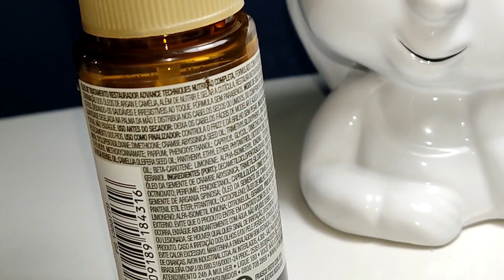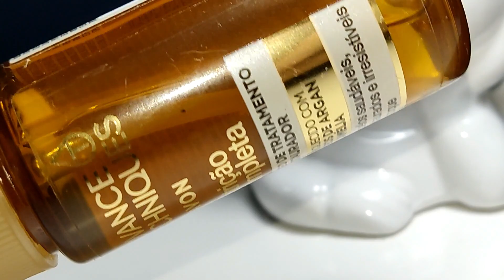💛AVON ÓLEO TRATAMENTO ARGAN E CAMÉLIA VALE A PENA? LOW POO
RESENHA AVON ÓLEO TRATAMENTO ARGAN E CAMÉLIA promete nutrir e selar a cutícula, restaura instantaneamente os fios, além disso, garante cabelos sedosos, hidratados, diminui quebra, macios e nutridos desde o primeiro uso. Não pesa o fio.